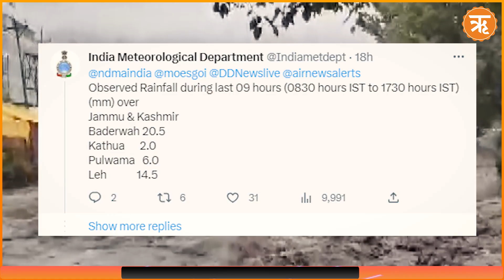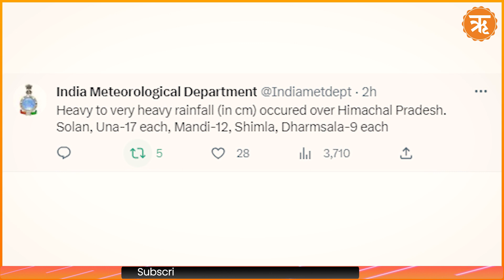Rain Claims Lives and Causes Widespread Damage in North India | Ritam News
Heavy rain wreaked havoc across northern India, resulting in the loss of at least 19 lives. The relentless downpour shows no signs of abating, with the India Meteorological Department (IMD) predicting further rainfall for several major states.
Rescue and restoration operations are in full swing, but the heavy rainfall continues to hamper efforts throughout the region. Himachal Pradesh CM has arranged 3 HELPLINE NUMBERS 1100,1070, and 1077 in case of any emergency.